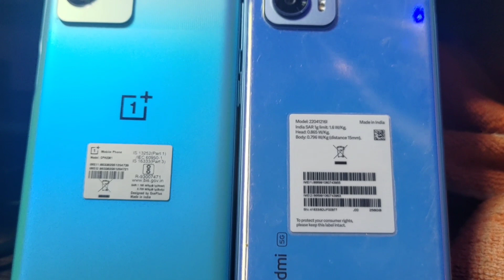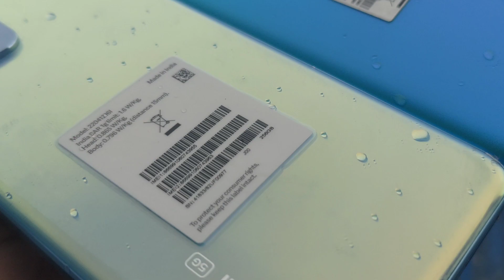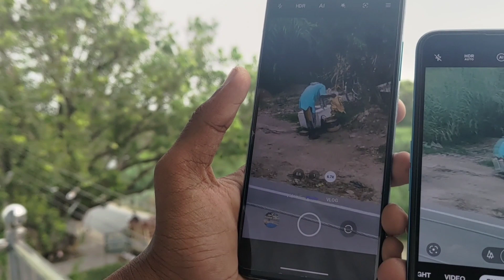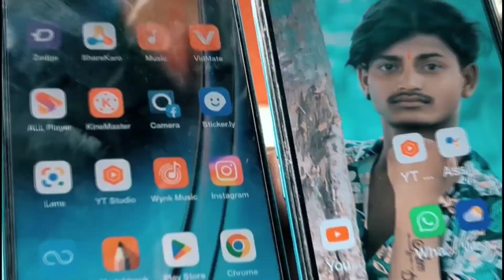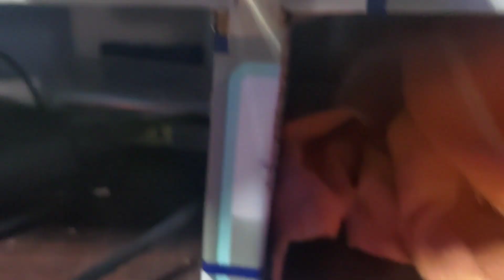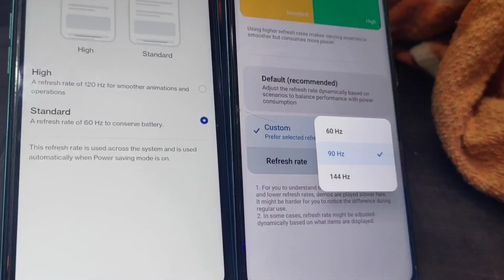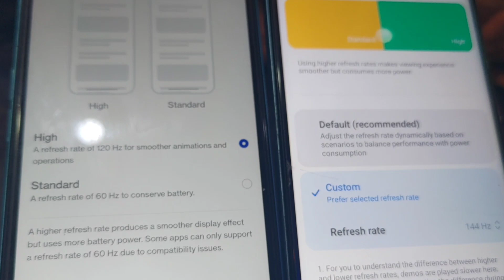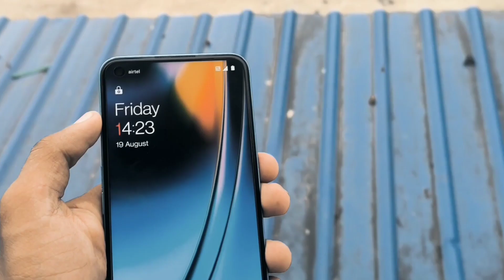Redmi k50i vs Onpelus nord ce2 lite | norde ce2 lite vs redmi k50i gammimg test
हेल्लो दोस्तो इस विडिओ में हमने आपको बताया है कि oneplus nord ce2 lite और पोको x4 pro 5g फ़ोन में कौन सबसे बेहतर है तो दोस्तो इसके लिए विडिओ को पूरा देखे और समझे और इस विडियो को ज्यादा से ज्यादा शेयर करे और यदि अभी तक आपने मेरे चैनल को सब्सक्राइब नही किया है तो मेरे चैनल को कर ले सब्सक्राइब और बेल्ल वाले आइकॉन को भी दबा दे ताकि मेरे विडिओ का नोटिफिकेशन सबसे पहले आपको मिल सके